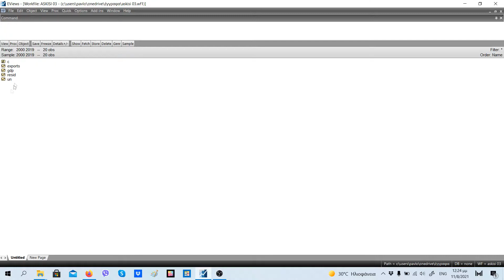How to Find the Order of a Var Model in Eviews (EN & GR Description)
Open Courses in Applied Econometrics using Eviews by Professor (Dr.) Pavlos, B.Sc. M.Sc. Ph.D. Post-Doc

Video description: Our var model consists of 3 variables (gdp, exports, un). In the "Lags to include" window the number varies according to the data frequency. * denotes the order delected by the criterion. In our case, most of the criteria show that the optimal lag length is 4.

Ανοιχτά Μαθήματα Εφαρμοσμένης Οικονομετρίας με τη χρήση του λογισμικού Eviews - Professor (Dr.) Pavlos, B.Sc. M.Sc. Ph.D. Post-Doc

Περιγραφή βίντεο: Το υπόδειγμα μας - var υπόδειγμα αποτελείται από 3 μεταβλητές (gdp, export, un). Στο παράθυρο "Lags to include" ο αριθμός εξαρτάται από τη συχνότητα των παρατηρήσεων. * υποδηλώνει την τάξη  που επιλέχθηκε από το κριτήριο. Στην περίπτωσή μας, τα περισσότερα κριτήρια δείχνουν ότι το βέλτιστο μήκος των χρονικών υστερήσεων είναι 4.